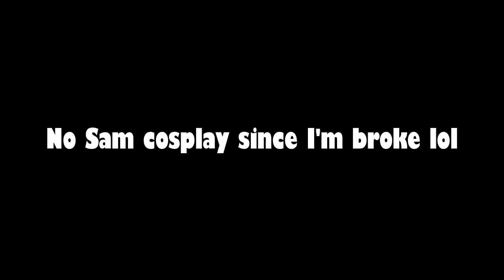THERE WILL BE BLOODSHED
was practicing odachi